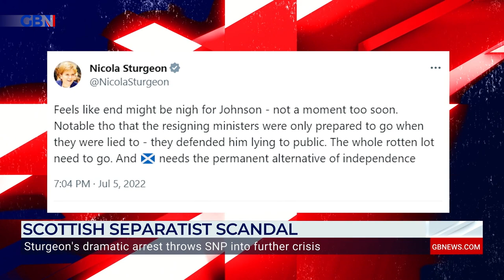'Humza Yousaf OWES a lot to Nicola Sturgeon' | Meghan Gallacher MSP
Meghan Gallacher MSP reacts to Scotland’s new First Minister Humza Yousaf refusing to suspend Nicola Sturgeon following her arrest.